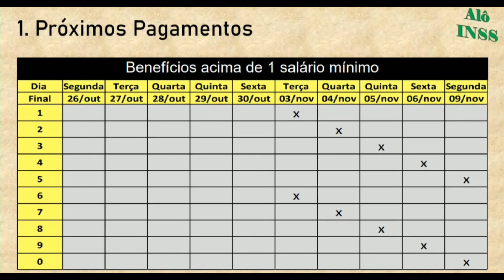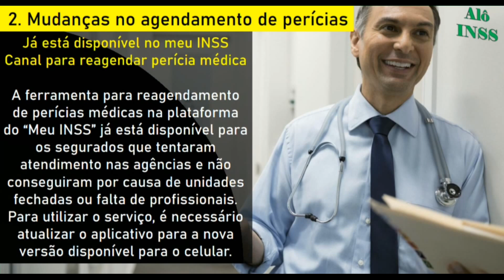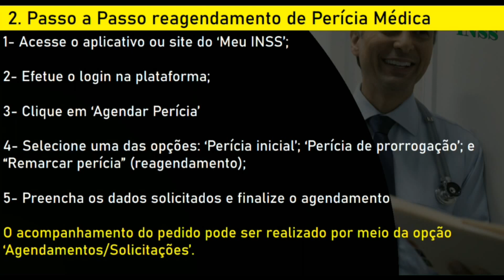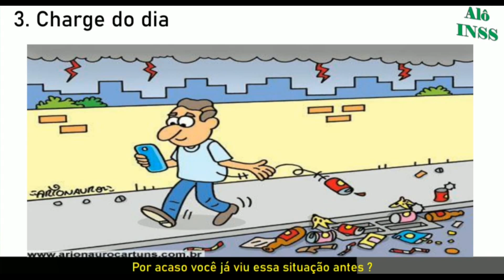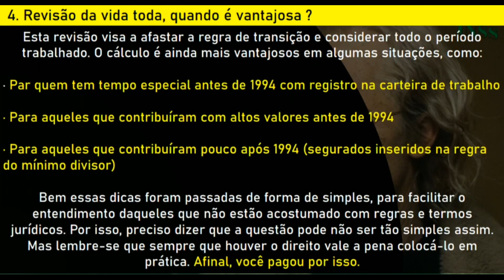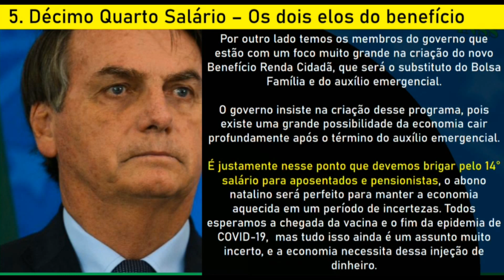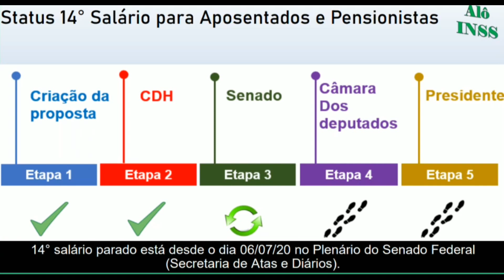PREPARE-SE: DÉCIMO QUARTO SALÁRIO PARA APOSENTADOS DO INSS + PRÓXIMOS PAGAMENTOS. VEJA | 14° SALÁRIO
NESSE BOLETIM INSS RECHEADO DE INFORMAÇÕES FALAREMOS AS ÚLTIMAS INFORMAÇÕES SOBRE O AVANÇO DO DÉCIMO QUARTO SALÁRIO, TAMBÉM TEMOS INFORMAÇÕES SOBRE MUDANÇAS SOBRE A PERÍCIA MÉDICA, E QUEM LEVA VANTAGEM COM A REVISÃO DA VIDA TODA, ALÉM DOS PRÓXIMOS PAGAMENTOS E CHARGE DO DIA. TUDO ISSO EM NOSSO VÍDEO, NÃO PERCA.

APOIE UM AUMENTO DE APOSENTADORIA E SALÁRIO MÍNIMO JUSTOS

Nossos canais